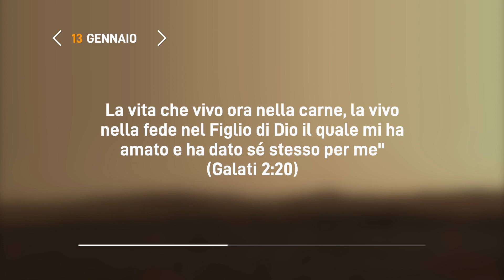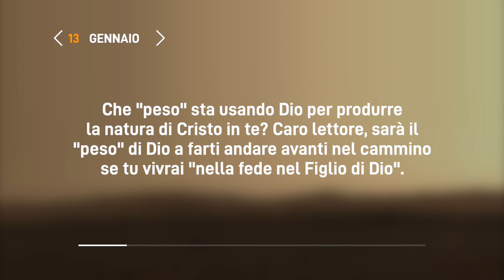Meditazione Calendario “Parole di Vita” del 13 Gennaio 2022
IL “PESO” CHE TI FA ANDARE AVANTI
Vivo nella fede nel figlio di Dio
(Galati 2:20)